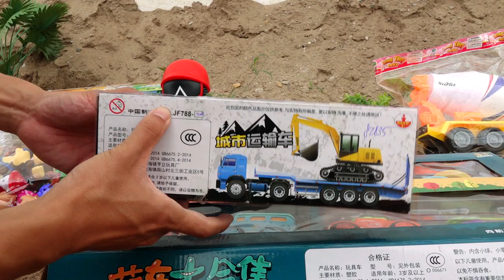Big Dump Truck, PAW PATROL, Concrete Mixer, Tow Truck, Excavator, Dinosaur, Plane, Bus - REVIEW TOYS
★Review toys : concrete mixer truck, PAW PATROL, Big dump truck, spiderman, police car, tank, excavator, tank truck, plane, bus, Huggy Wuggy, superhero, dinosaur, tractor truck, tow truck